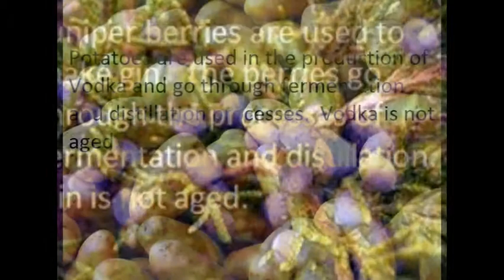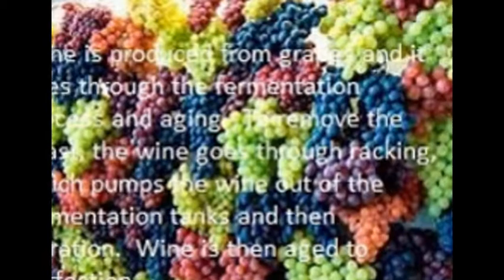Alcoholic beverages and plants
Adams, William James. Journal of Economic Perspectives. Winter2006, Vol. 20 Issue 1, p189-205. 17p. 1 Chart. Database: Business Source Complete.
Balfour, John Hutton. (1885) The plants of the BibleLondon, T. Nelson and Sons.
Bamforth, Charles W.. (2005) Food, fermentation, and micro-organisms Oxford ; Blackwell Science.
Bellinghouse, V. C. (2009). Food Processing : Methods, Techniques and Trends. New York: Nova Science Publishers.
Duke, James A.,, Duke, Peggy-Ann K.DuCellier, Judith L.. (2008) Duke's handbook of medicinal plants of the Bible /Boca Raton, FL : CRC Press.
Freeman, Gary. TCE: The Chemical Engineer. May2012, Issue 851, p34-37. 4p. Database: Academic Search Complete.
Goode, Jamie; Harrop, Sam. Berkeley : University of California Press. 2011. eBook.
Haring, Frank., Bretzfield, Henry.Massee, William Edman. (Eds.) (1959) Practical encyclopedia of alcoholic beveragesNew York, N.Y. : Liquor Store Magazine.
Homan, Michael M. Near Eastern Archaeology. Jun2004, Vol. 67 Issue 2, p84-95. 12p. Database: Academic Search Complete.
Hughes, P. S.; Walker, G. M. Nottingham : Nottingham University Press. 2010. eBook.
Knox, Mel. International Oaks. Spring2000, Issue 10, p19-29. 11p. Database: Environment Complete.
Laws, Bill. () Fifty plants that changed the course of history.
LEGRAS, JEAN-LUC; MERDINOGLU, DIDIER; CORNUET, JEAN-MARIE; KARST, FRANCIS. Molecular Ecology. May2007, Vol. 16 Issue 10, p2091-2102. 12p. 2 Diagrams, 2 Charts, 2 Graphs. DOI: 10.1111/j.1365-294X.2007.03266.x. Database: Academic Search Complete.
Parliamentary History (Wiley-Blackwell). Oct2010 Supplement, Vol. 29, p32-35. 4p. DOI: 10.1111/j.1750-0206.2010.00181.x. Database: Academic Search Complete.
Prague Business Journal. 12/16/2002, Vol. 7 Issue 48, p11. 1p. Database: Business Source Complete.
 Vaughan, J. G., Dowle, E., Rice, E., Geissler, C., & Nicholson, B. (2009). The New Oxford Book of Food Plants. Oxford, UK: Oxford University Press.